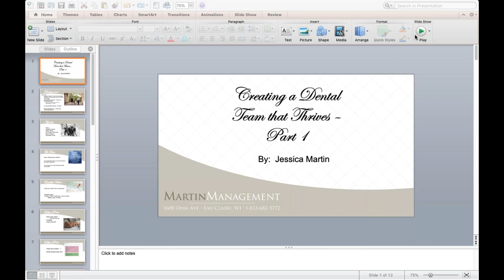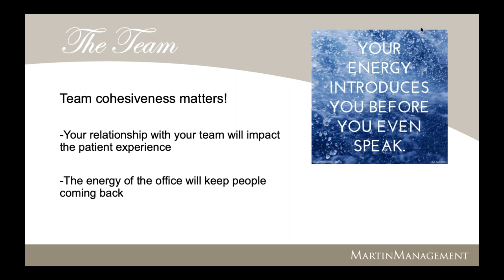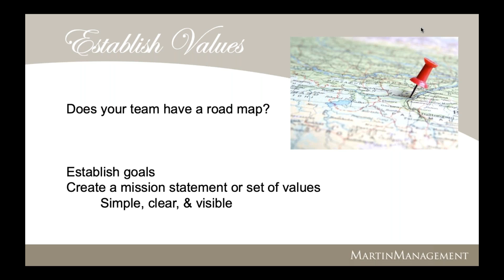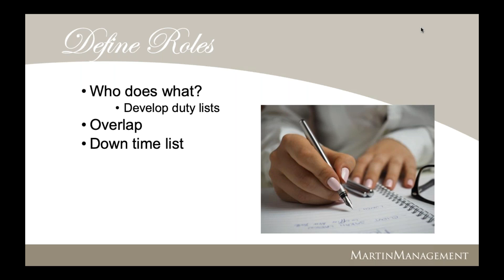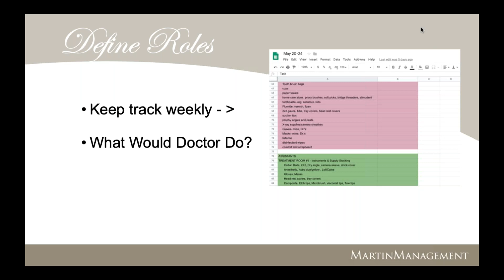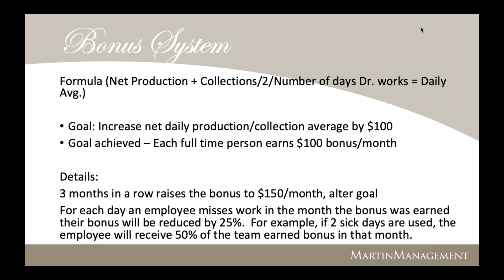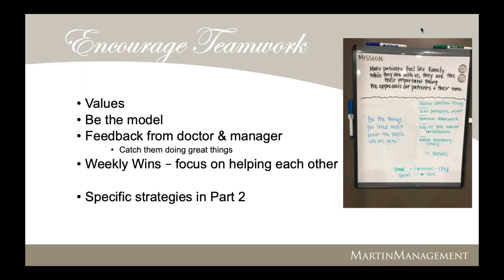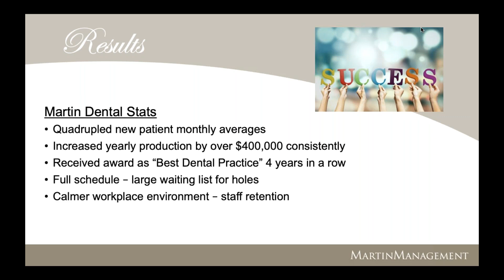Create A Dental Team That Thrives - Part 1 - Martin Management Webinar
Create a dental team that thrives!

In this webinar, Jessica discusses the importance of:

Establishing Values
Creating  specific roles
Encouraging teamwork
Implement a Bonus system
Strengths Finder